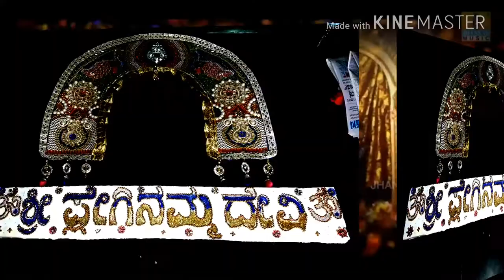Sre pleginamma Devi dooddenahalli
Shivu